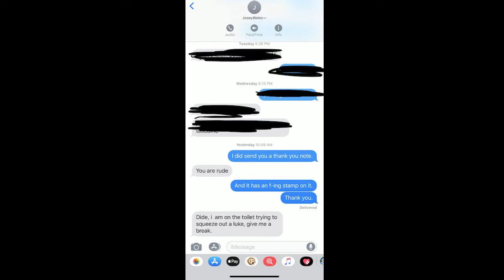Game of Homes | Ep. 18 - Eddy's Thumb